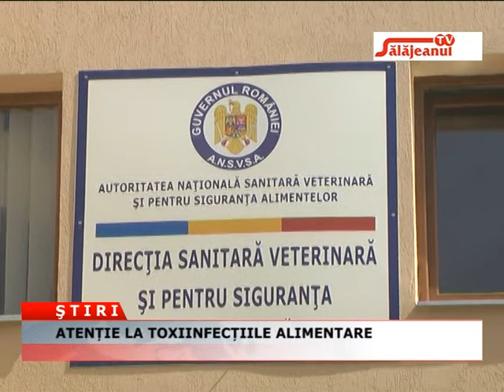ATENTIE LA TOXIINFECTIILE ALIMENTARE